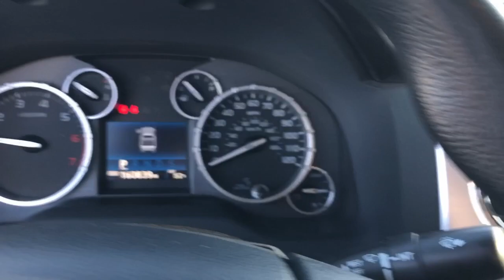2016 Toyota Tundra_2WD_Truck SR5 MS Hattiesburg, Lumberton, Sumrall, Ellisville, Wiggins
Pre-Owned 2016 Toyota Tundra_2WD_Truck SR5 available at Toyota of Hattiesburg located in 6461 US Hwy 98, Hattiesburg, MS, 39402. Servicing the Hattiesburg, Lumberton, Sumrall, Ellisville, Wiggins area.

Get into a car with value, the   2016  TOYOTA Tundra.  Here's a boldly beautiful Tundra that delivers serious strength and upscale comfort. Engineered to maximize towing and handling stability, this handsome truck also spoils you with a smooth ride and premium cabin loaded with amenities.
 The following are some of this vehicles highlighted options: Keyless Entry, Back-Up Camera, Heated Mirrors, Premium Sound System, Satellite Radio, Fog Lamps, Bluetooth® Connection, Rear Wheel Drive, Stability Control, Intermittent Wipers. Relax and enjoy the adventure in this can-do Tundra. Come in for a test drive. Our team will make it the best part of your day.